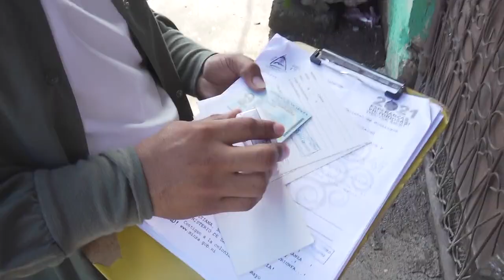Noticias12Nicaragua Nicaragua reporta 11 contagios de Covid -19 en la última semana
Nicaragua reporta 11 contagios de Covid -19 en la última semana